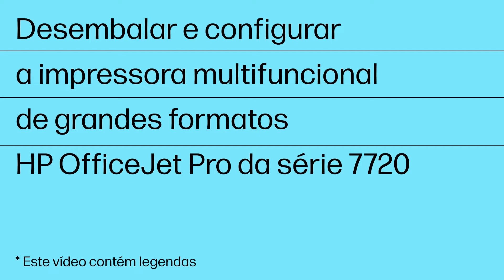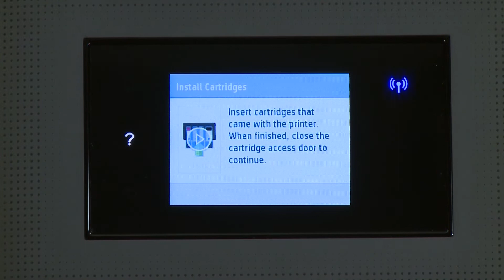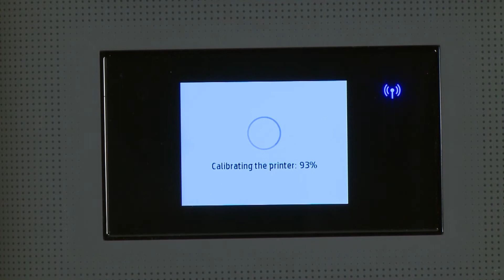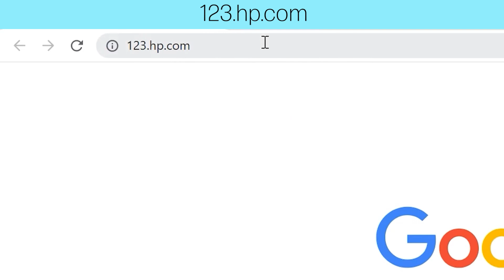Como desembalar, configurar e instalar a HP OfficeJet Pro 7720 | HP Support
Saiba como desembalar e configurar a impressora multifuncional de grandes formatos HP OfficeJet Pro da série 7720.

Capítulos:
00:00 Introdução
00:16 Desembalar e remover embalagem
01:49 Ligar a impressora
02:16 Selecionar idioma e região
02:32 Instalar os cartuchos
03:10 Colocar papel
04:03 Baixar o software